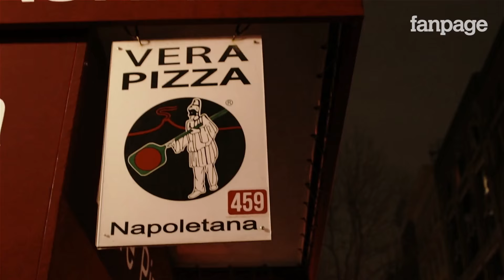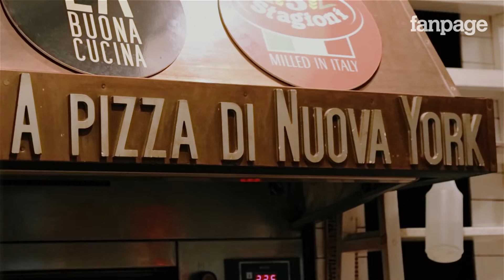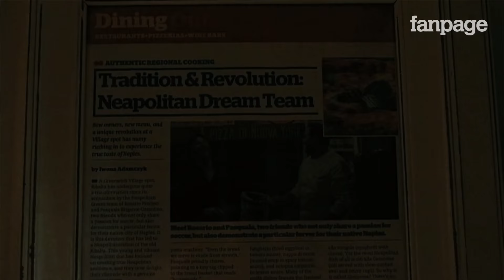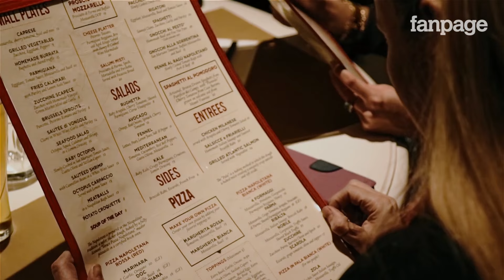Da Napoli a New York la storia dello Chef Cozzolino: "Ho perso 50 kili con la dieta della pizza"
Dimagrire mangiando pizza si può: lo dimostra l'esperimento dello Chef Pasquale Cozzolino, napoletano che nel 2011 si è trasferito a New York aprendo il ristorante Ribalta e imbattendosi fin da subito nel cibo spazzatura. Il risultato? Tanti chili in più e gravi problemi fisici.

Da lì nasce l’idea della "Pizzadiet": da settembre ad oggi una pizza napoletana al giorno per cinque giorni a settimana unita a tanta verdura, frutta e un buon esercizio fisico. Così in poco tempo Pasquale ha ripreso la forma, perdendo più di 45 kg e sensibilizzando il popolo a stelle e strisce sul grave problema del junk food, combattuto grazie alla genuinità della pizza Napoletana fatta con ingredienti sani e salutari. "La pizza ha solo dalle 540 alle 570 calorie, è una perfetta e veloce soluzione sia per pranzo che per cena" commenta Pasquale, che alla sua dieta aggiunge lezioni di kickboxing 2 o 3 volte a settimana.